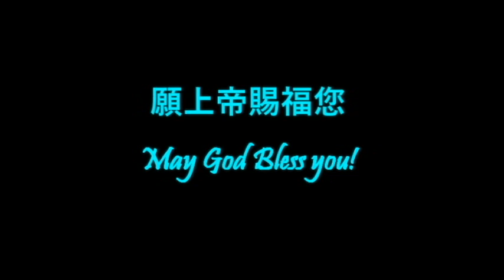40. 上帝滋潤你的百骨│醫治你的肚臍│基督徒豐收教會│吳淑玲 Deborah牧師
「不要自以為有智慧，要敬畏耶和華，遠離惡事。
這便醫治你的肚臍，滋潤你的百骨。」(箴言3:7-8)

親愛的家人及朋友平安:
與大家分享【豐收清晨甘露】。
盼望我們一起領受每日的甘霖。